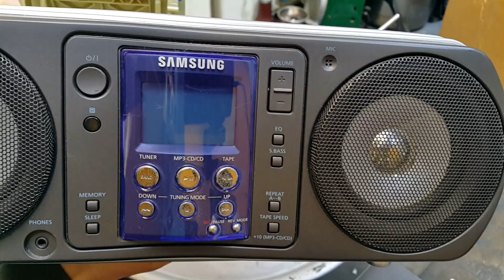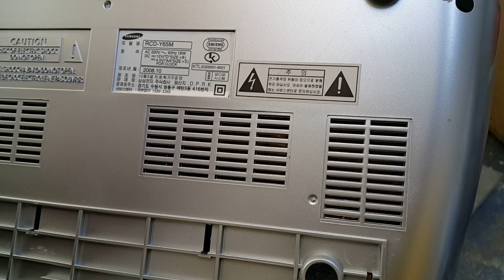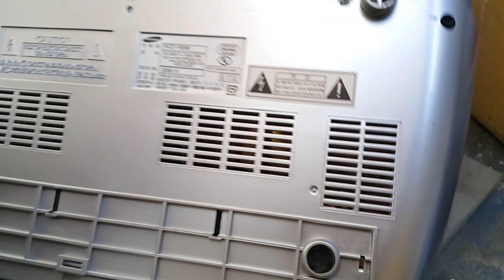2008년산 삼성전자 포터블 카세트 시디 라디오 플레이어 RCD Y65M 분해ㅣ 폐전자 폐기물을 분해해서 자원화하는 도시광산